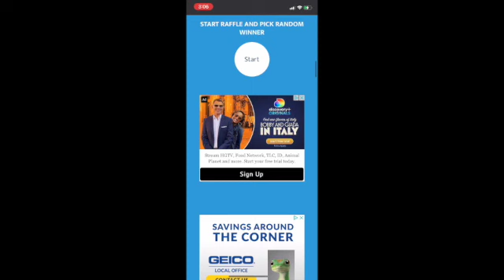1st WINNER🏆 | RAE DUNN GIVEAWAY | ANNOUNCEMENT 👻